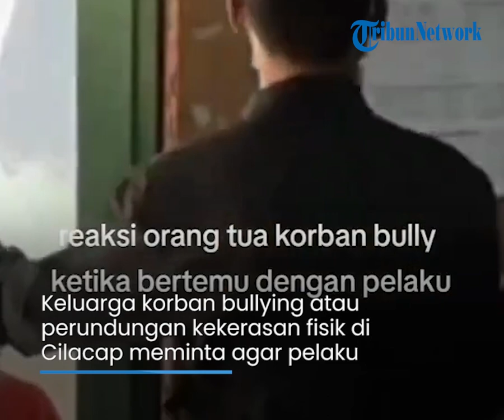Keluarga Korban Bullying Kekerasan Cilacap: Pelaku Dihukum Seberat-Beratnya!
Keluarga korban bullying atau perundungan kekerasan fisik di Cilacap meminta agar pelaku diberi hukuman seberat-beratnya.